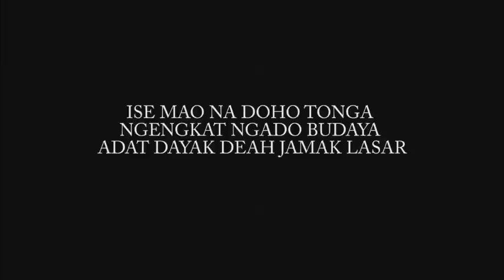Penjelasan "MANDAU" dari dayak Deah (KAL-SEL)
"Salam Dayak"

inilah salah satu vidio yang bisa membangun memambah wawasan dan membuka mata kita sebagai terutama suku dayak
Dokumentasi kehidupan "Dayak Deah"  Kab .Tabalong provinsi (Kalimantan Selatan) mengupas tentang Arti MANDAU,KULINER, dan TARIAN yang menarik sekali kita tau.

"TERIMA KASIH"